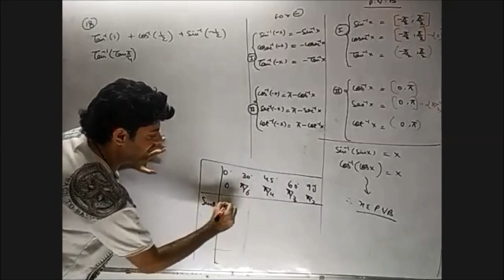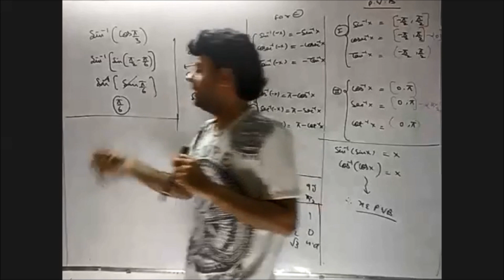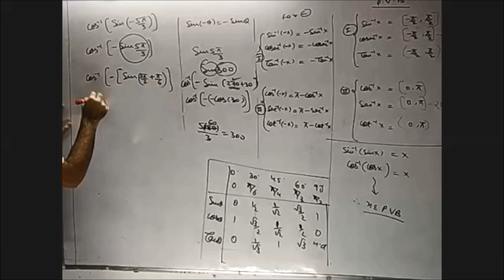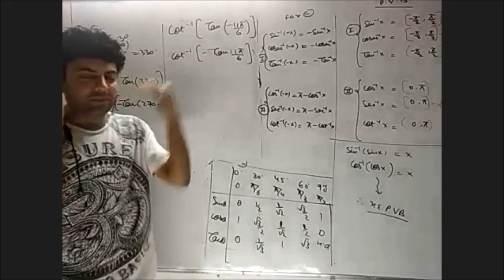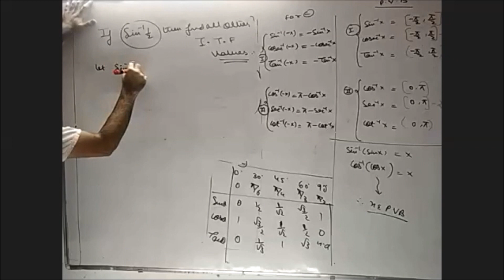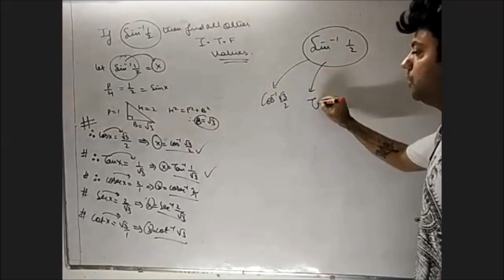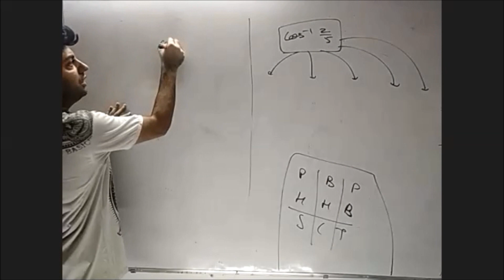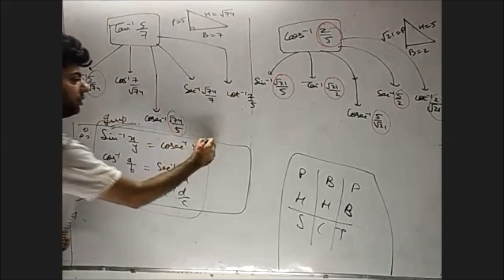12TH INVERSE TRIGO CLASS NO. # 3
BEST TUTORIALS FOR ALL CLASSES ESPECIALLY FOR BOARD CLASSES (10&12)
FROM BEST TEACHERS
from  @TENEX TUTORIALS Tenex Tutorials
Bldg. P2, Second, Pilanji, Sarojini Nagar, New Delhi, Delhi 110023

Tenex Tutorials
Sd-06 sector 116, opposite grihpravesh appt sec77, noida, UP 201306